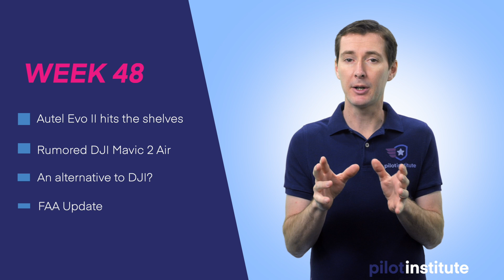Drone News: Autel Evo II, DJI Mavic Air 2, an alternative to DJI, and an FAA update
This week in Drone News: The new Autel Evo II hits the shelves, a new drone is around the corner for DJI, rumored to be the DJI Mavic Air 2, Terraview lines itself up to be an alternative to DJI, and finally an FAA Update but probably not the one you were waiting for...

Script Notes
Autel Evo II hits the shelves
Autel announced that the Evo II is now available for purchase as of April 20 of this week. Available from Dealers.
It comes in 3 models,
Evo II: at $1495, 8k sensor (8000x6000 images). 7680x4320
Evo II Pro: $1795, 1” sensor, 6k (5472x3076)
Evo II Dual (8k + Thermal) 640x512 thermal

DJI Mavic Air 2 Rumored for next week
DJI will announce a new product on April 27 next week, which is expected to be the new DJI Mavic Air 2.
Some of the leaked info shows
4K video, 1/2” sensor 12MP with stitched 48MP stills
ADSB receiver
34 min flight time
No obstacle avoidance

Alternative to DJI?
DJI was in the news again this week from major news network with the data leak story.
I reported on this a few months ago when the DOI decided to ground its fleet of drones.
And now an American company, Terraview, wants to become the alternative to DJI for government users and public safety responders.
Founded by two F-14 pilots, their drones are manufactured with US sourced parts, and non-Chinese parts.
With a proposed bill that could prevent government agencies from purchasing drones with parts made from China, Terraview could become the primary provider.
We reported on their RangePro X8P in the past with 70 minutes of flight time, perfect for long missions.
It accepts Zenmuse cameras such as the Z30, XT or X5/X5R

FAA Update
Still no update for expiring written exams… You still can’t fly as a remote pilot if you took your written exam prior to March 31, 2018.
If you took your written in April 2018, you have a week longer before your privileges expire.
The only FAA update so far regarding drones during the shutdown is that you are allowed to carry things with your drone as long as you remain within the regulation.
The FAA can also issue special approvals, some in less than an hour, for flights that support emergency activities and appropriate government, health, or community initiatives.